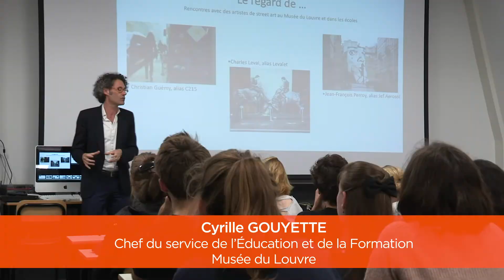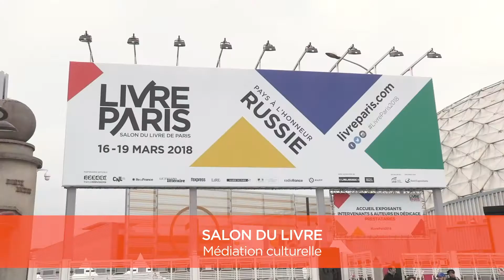Découvrez l'ICART - École de Médiation Culturelle et du Marché de l'art